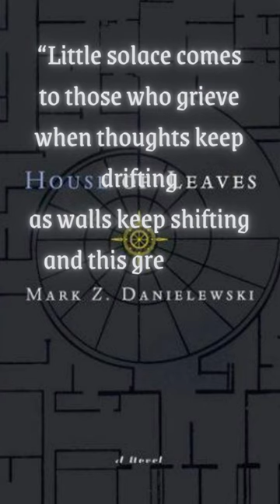House of Leaves - Mark Z. Danielewski - Quote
By Mark Z. Danielewski
Published March 7, 2000 by Random House

I DO NOT OWN THIS BOOK OR COVER IMAGE.